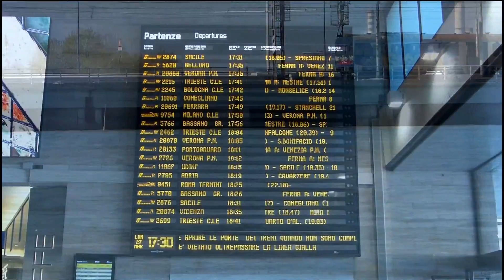VENISE Hier et aujourd'hui - Venice yesteday and today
Venice, Italy. One begins with the paintings of Canaletto at the Ca 'Rezzonico Museum. Then discover Venice the Serenissima by boat. From the railway station, you will be able to explore the atmosphere of this City of the Doges, passing under the Rialto Bridge, from Saint Mark's Square to the Bridge of Sighs and ending with a stroll along the Grand Canal at sunset ...

Venise, Italie. On commence par les peintures de Canaletto au musée du Ca’ Rezzonico. Puis découvrez Venise la Sérénissime en bateau. Depuis la gare, on est projeté dans l'ambiance de cette Cité des Doges, en passant sous le Pont du Rialto, de la Place Saint-Marc au Pont des Soupirs pour finir par une ballade sur le Grand Canal au soleil couchant...

♬ Musique de ♬
Jingle Punk, Huma-Huma

✌ Cette vidéo vous a intéressée ?

♥ La vidéo vous a plu ? ♥ Je vous propose :♥